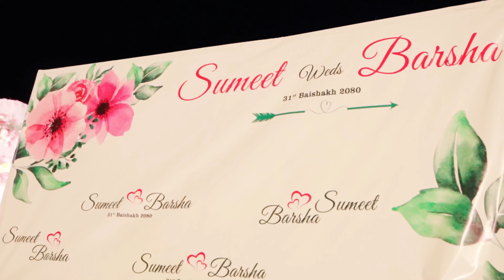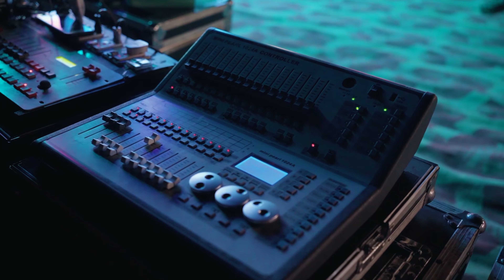Wedding video | Wedding highlights 2 l @sumeetboss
A hundred hearts would be too few to carry all my love for you.

S&B weds our wedding video